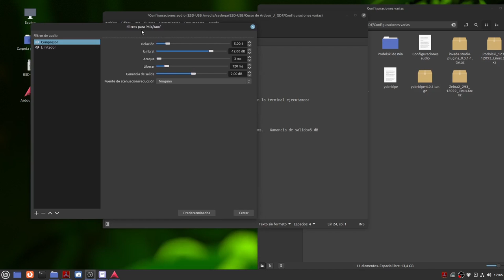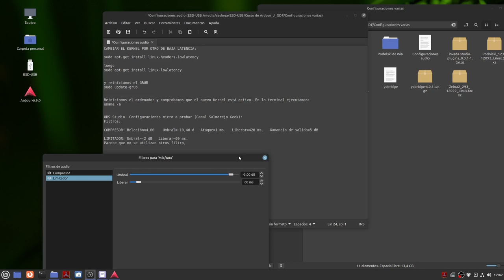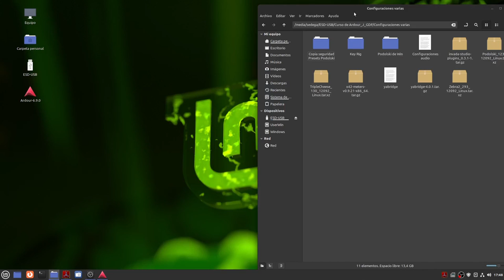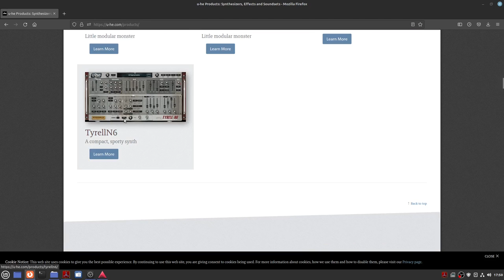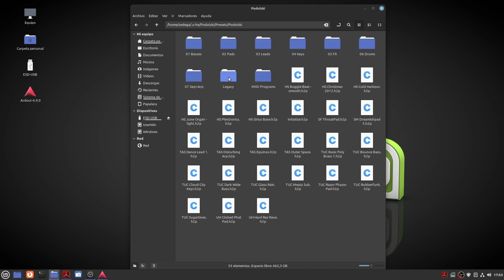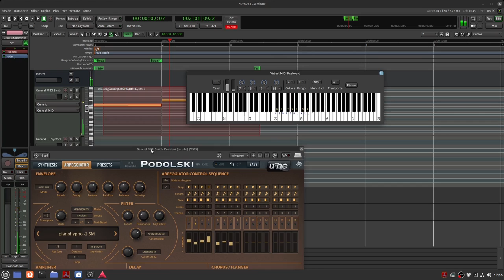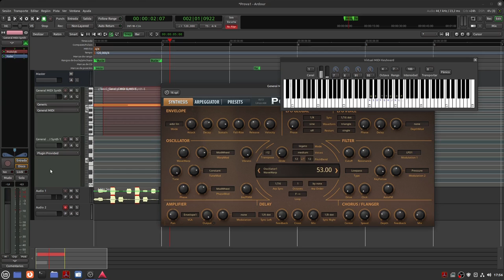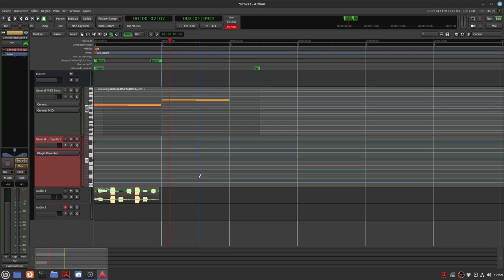1.- Ardour: Instalando tres VST free de u-he. Pruebo Podolski. Y algún avance más.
Inicio una nueva lista de reproducción con el título genérico de Ardour. En esta nueva serie de vídeos dedicados a este Secuenciador, intentaré mostrar mis avances en esta andadura, a ver que hay de aprovechable para los que empiezen como es mi caso.
En este caso, fuera de cursillo y haciendo pruebas, muestro donde descargar e instalar tres VST free de u-he por si os interesa.
Aquí encontrareis el (gran) Podolski, Zebralette y Triple Cheese, todos también para Linux
He podido hacer funcionar OBS sin problemas pero... de repositorio, NO de Flatpak. Por tanto, he podido recuperar el micro USB y hacer la grabación de este vídeo sin ningún problema...relegando SSRecorder para otros usos.